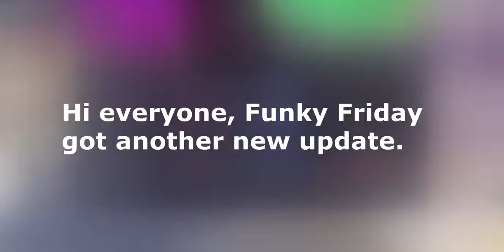Funky Friday (Annie): vs Annie and vs Ponko + Animations and emotes.